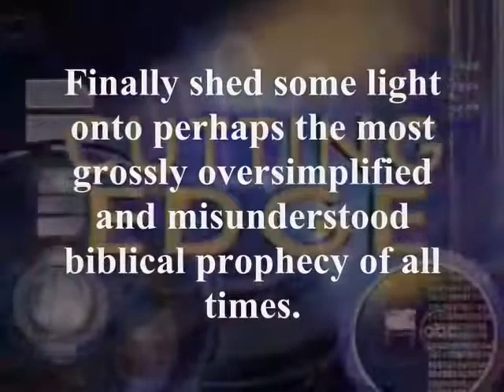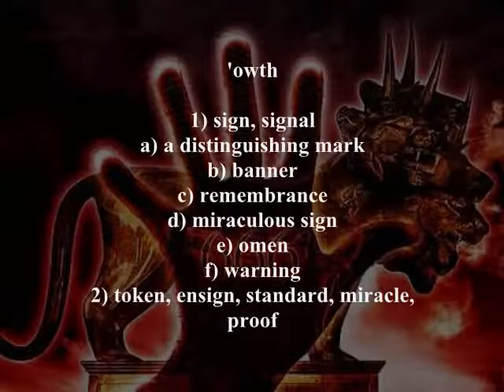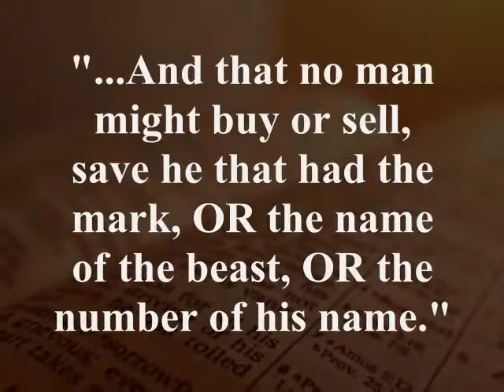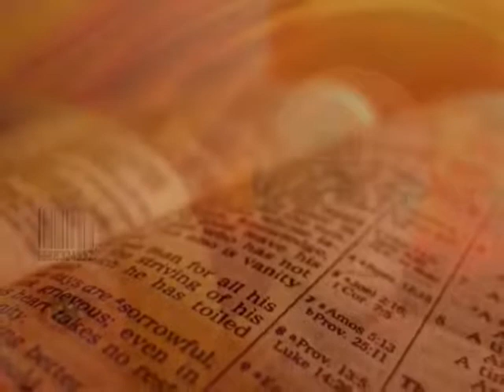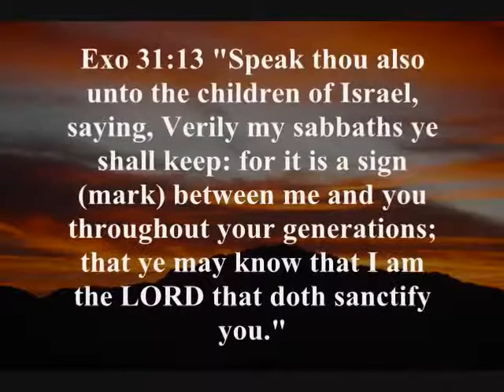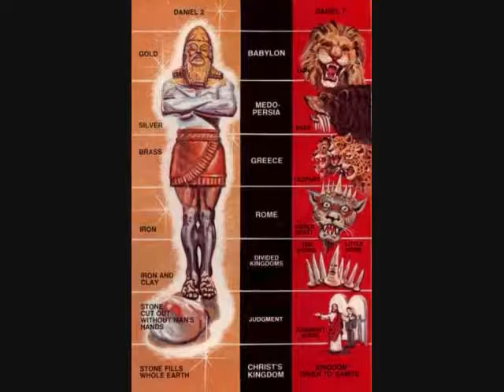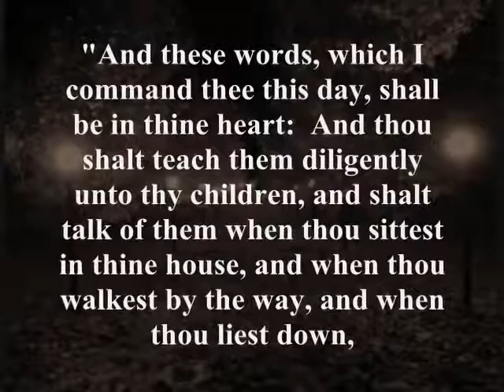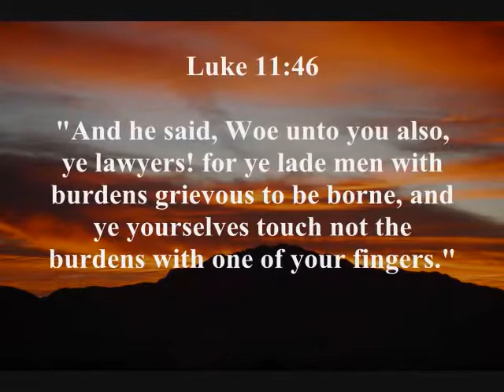MARK OF THE BEAST - IS it just an RFID chip?!!!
Originally uploaded in four parts by TiborasaurusRex.

A fresh angle on 'What is the Mark of the Beast?'
People have considered that it might be The RFID Chip, Cryto-Currency, and even 'Sunday Worship'(?).

This study suggests something Totally Different.

I joined the four parts together for ease of viewing;
Thank you Rex, I hope you don't mind me re-uploading your video.
Shalom to you Brother